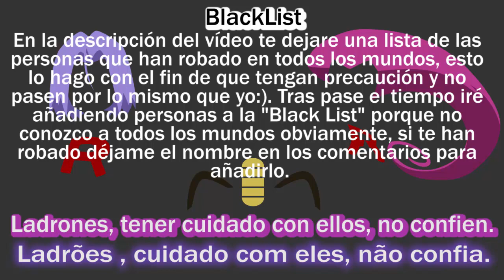-PokexGames | PxG | Que malo soy Dando Duelo!! | Torneo Semanal 1v1